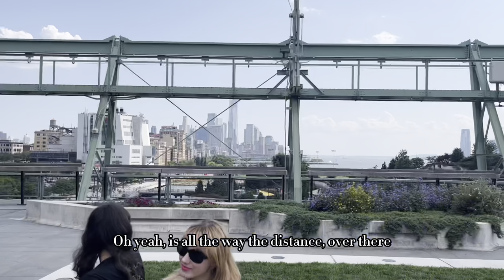Skidmore Students Greeting!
On Sunday july 23rd 2023